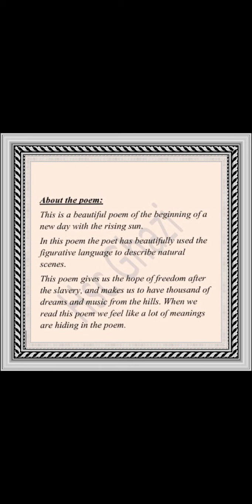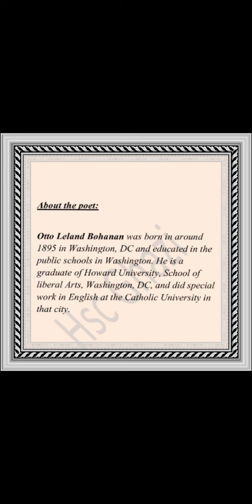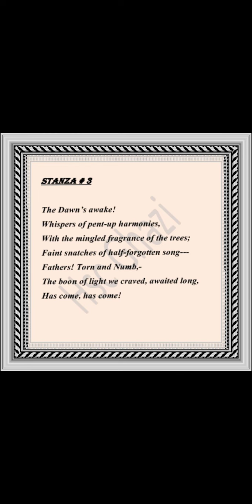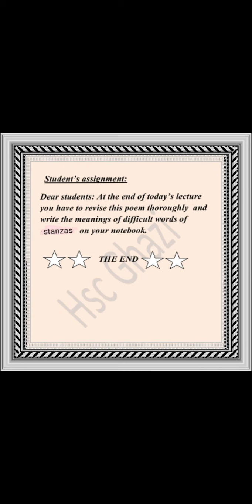English class8 unit#5 poem "The Dawn's Awake"